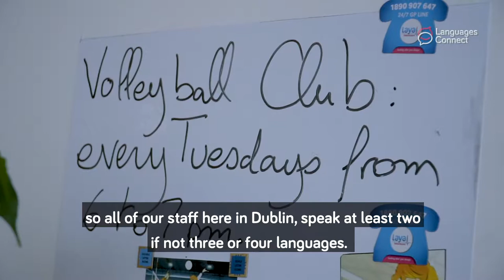Mary Ryan | Crédit Agricole Creditor Insurance | Languages Connect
Managing Director Mary Ryan explains the opportunities that learning a second language such as French brings and the demand for employees with languages.

Learn more about the advantages of studying foreign languages and upcoming events